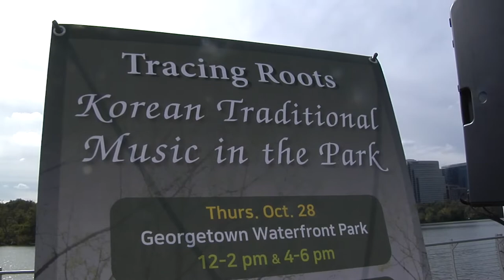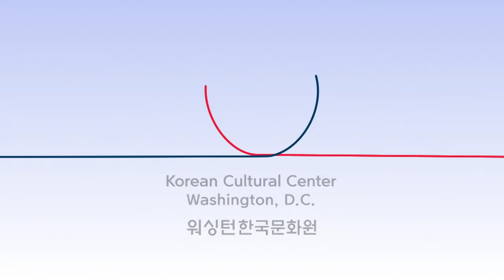Tracing Roots : Korean Traditional Music in the Park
Tracing Roots: Korean Traditional Music in the Park (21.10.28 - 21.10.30)

[Date/Times]
Thurs. Oct. 28 | Georgetown Waterfront Park | 12-2 pm & 4-6 pm
Sat. Oct. 30 | Georgetown Waterfront Park | 2-6 pm

[Locations]
Georgetown Waterfront Park performance location: In front of the fountain at Senator Charles H. Percy Plaza, within the park.

Envisioned as a return to the more personal, face-to-face performances of old when Korean musicians would play for a single person surrounded by nature, this series embraces the concept of a regression to this prior state of traditional performing arts. This is epitomized by the group’s theme of “Time and Space for One,” which aims to tailor the musical experience to each listener’s own story. Namureyoung specializes in this unique format and employs a range of iconic Korean wind and string instruments, creating an oasis of calm inside a transparent, rectangular frame that allows for unparalleled connection between audience and performer.

The simple performance space, sculptural in its elegance yet utilizing safe social distancing, is reminiscent of a Korean sarangbang, a small study within a traditional Korean home, or hanok, used for writing, meetings, and leisure. Namureyoung evokes this powerful ambiance and history to elevate each brief encounter for the performer, audience, and outside observer. In a space designed to concentrate the experience of time and space through the resonance and proximity of sound, participants selected spontaneously from passersby engage in a brief chat before the performer selects a short piece uniquely for them. As they listen, participants retain a feeling of being amidst nature, even in a city setting. And for those who observe from a distance, the entire performance and space itself represents a beautifully framed living portrait of the arts, tradition, and human connection.

Tracing Roots: Korean Traditional Music in the Park also aims to allow the local public to safely visit a type of performing arts venue, overcoming a familiar limitation of pandemic life. Maintaining intimacy and communication between audience and performer is a core characteristic of Korean traditional music—a legacy kept alive by this modern format where the ultimate purpose is to create a moment of pure comfort and healing.

[About Namureyoung]
Namureyoung is a non-profit arts company based in Korea that focuses on presenting traditional Korean performing arts in unconventional, boundary-breaking ways, including multidisciplinary collaborations. The group’s mission is to make music an art form that is enjoyed by all through clear communication between performer and audience. Their project Regression: Back to the Roots, a precursor similar to Tracing Roots: Korean Traditional Music in the Park,  was selected as a recipient by the Emerging Artist Project Fund in 2017 and was supported by the Seoul Foundation for Arts and Culture. In the group’s signature format, four musicians take turns performing one by one, highlighting iconic Korean sights and sounds: haegeum (vertical fiddle with two strings), gayageum (plucked zither with 12 strings), daegeum (large bamboo transverse flute), and jeong-ga vocals (the singing of traditional songs or classical sijo poetry).

[Production Credits]
Project Director: Hyemee Baik
Planning & Directing l Namureyoung
Stage Director l Eunyoung Kim, MtoM
Musicians: Namureyoung Company
Haegeum: Namreyoung Kim
Jeong-ga: Uisun Cho
Daegeum: Myeonggyu Park
Gayageum: Hyeontak Choo